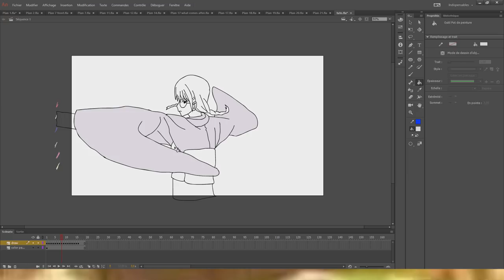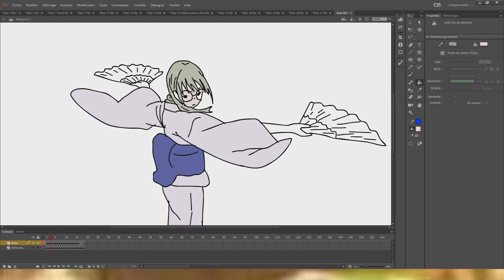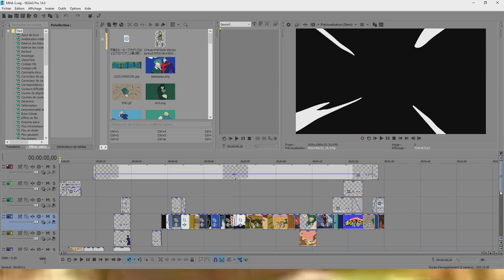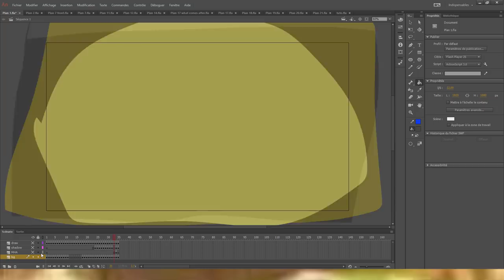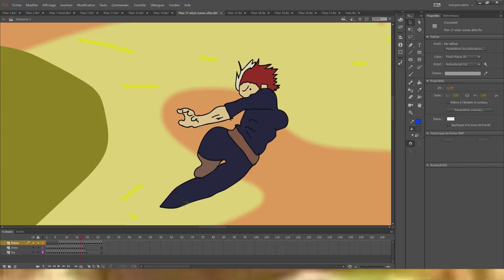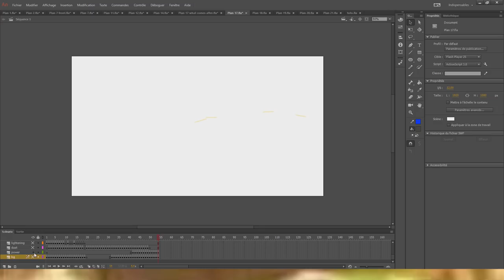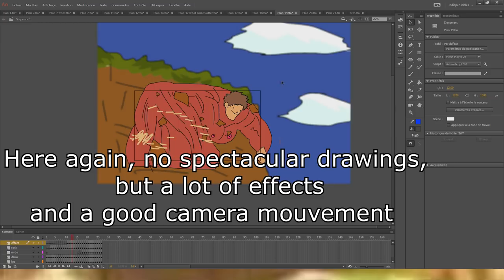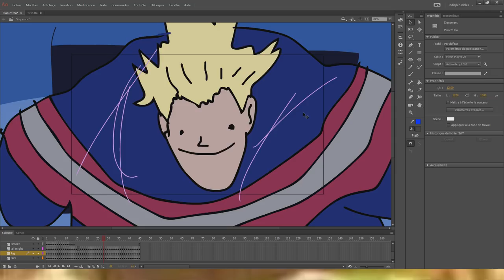HOW I MAKE A PAINT OPENING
Special video where I show you how I make my paint openings :)

TIMELINE :
0:00 - 4:10 : COLORING
4:20 - 5:00 : Showing Adobe Animate CC
5:00 - END : Explaining how I make the sequences in a paint opening